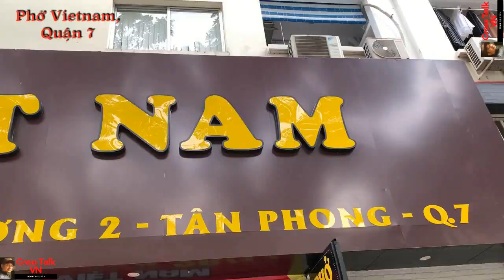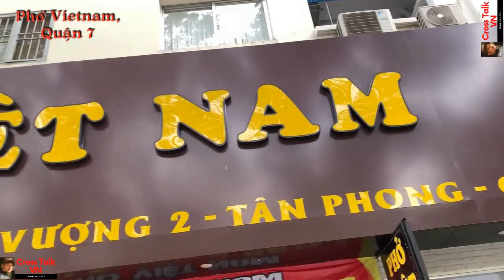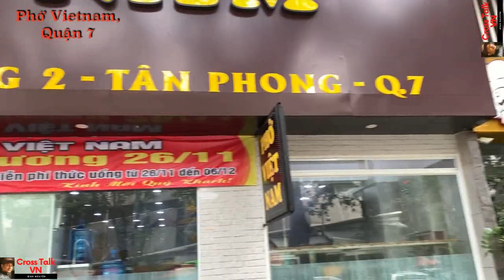Buổi Sáng với TO PHỜ Việt Nam, TO - Phở ngon quận 7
Dĩ nhiên không phải là món ngon nhất NHƯNG nó lại là một trong điểm đến tốt cho gia đình.

Những video nhắm gia đình lưu lại kĩ niễm đã từng trải nghiệm cùng nhau, cùng rất vui được chia sẻ một chút thông tin cho những ai có cần. Hầu hết những video chúng tôi chia điều rất tốt đề gia đình cũng nhua xây dựng mối quan hệ. BÌNH DÂN!

Gia đình là quang trọng,
Chúc vui vẻ và cám ơn đã xem và ủng hộ bằng cách "đăng ký" và "click like"